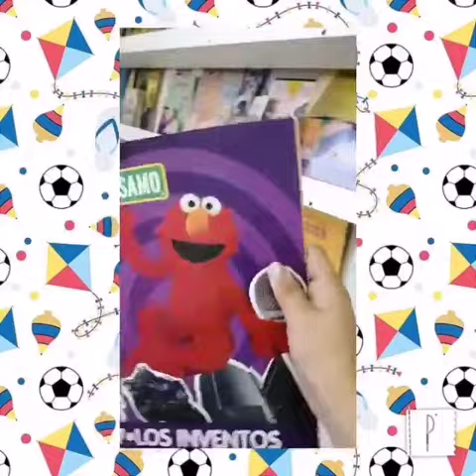Miercoles 17/06 Video entretenido para pre Kinder y medios manzanita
Video de Pauly